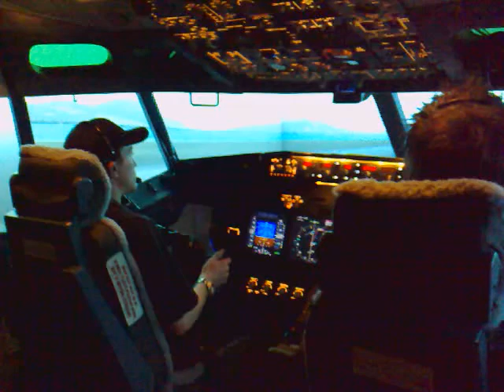Flight Experience 737 Simulator full setup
Just another view of me flying in this sim